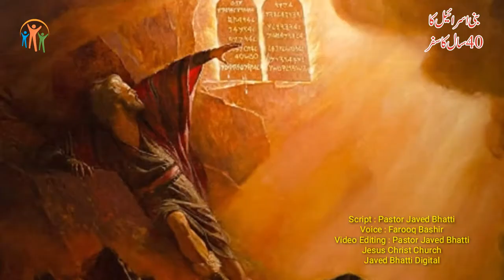Bani Israel Ka 40 Sal Ka Safar | Bachon Ki Bible | Biblical Hindi Urdu stories | Urdu Kahaniyan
this is the story of Jacob, this is the story of hazrat Mosa